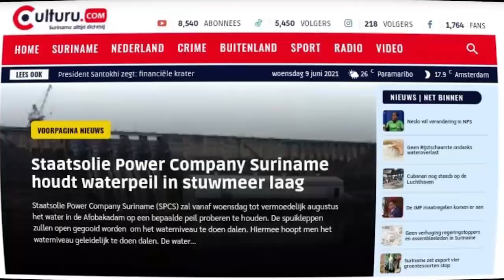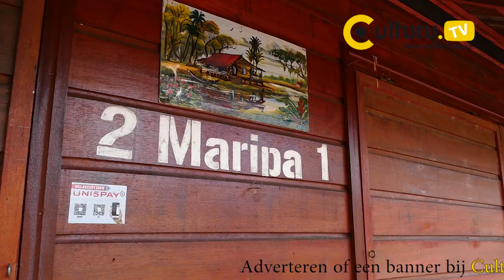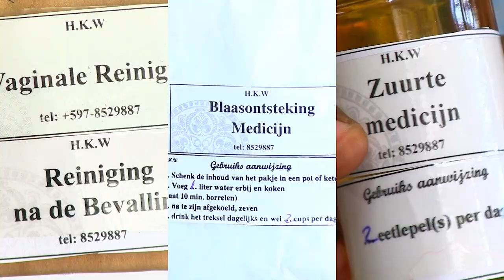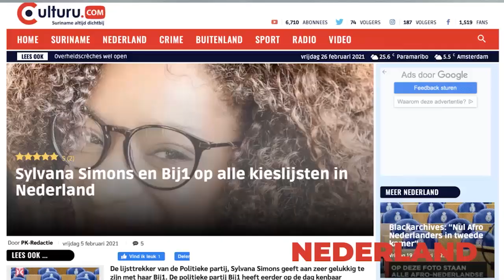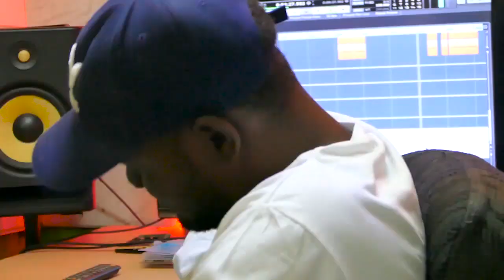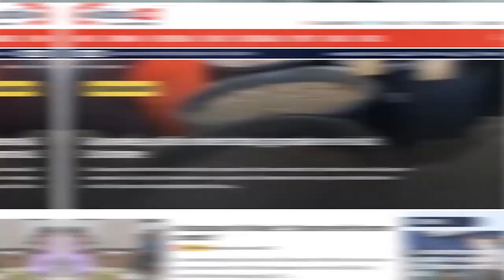Surinamer straatkunstenaar Richard: "Ze denken, ik heb 1 hand dus ik ga opgeven"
Culturu.tv. (Culturu.com) een media bedrijf welke zich richt op de Surinaamse doelgroep in Nederland, Suriname & Surinamers over de gehele wereld.